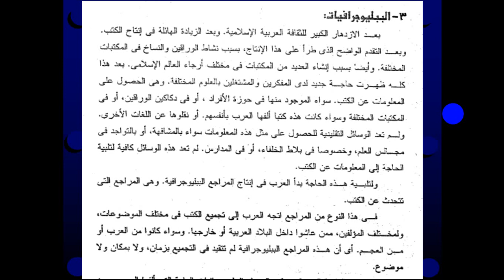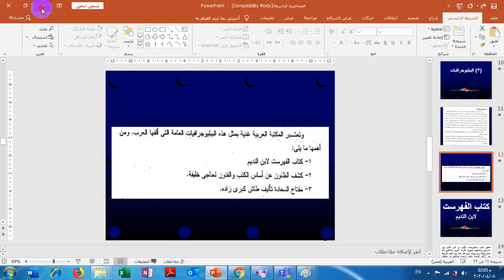المحاضرة التاسعة الجزء الثالث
عنوان المحاضرة: المراجع الببليوجرافية
مقرر مصادر التراث العربي
الفرقة الثالثة
8 ابريل 2020